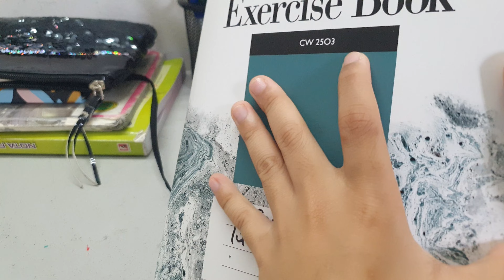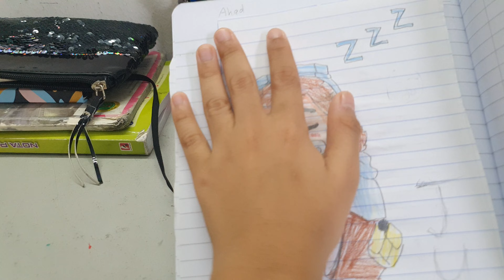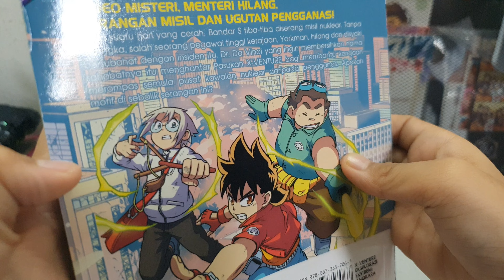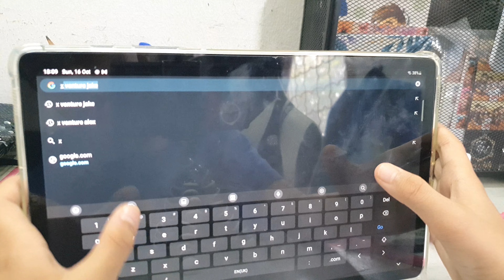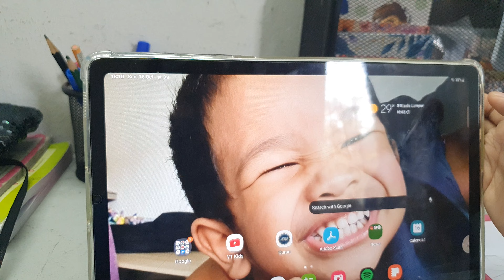cara melukis yang senang